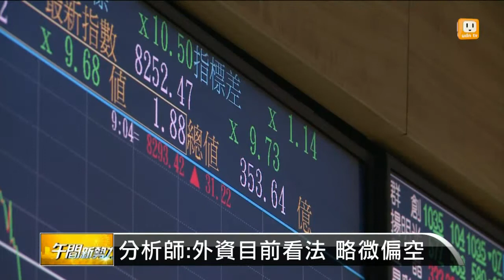【2013.11.06】王振堂請辭 宏碁股價開盤跌停 -udn tv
宏碁昨晚公布第三季大虧131億，董事長王振堂也宣布請辭，股價今天應聲跌停，目前還有超過五萬張委賣單求售，反倒是捲入大統案的味全，今天股價開低走高，而福懋油股價，今天仍然在跌停邊緣掙扎。